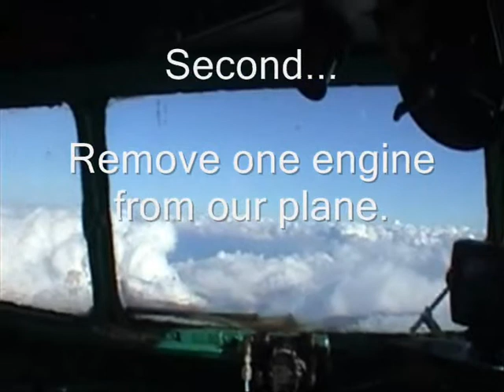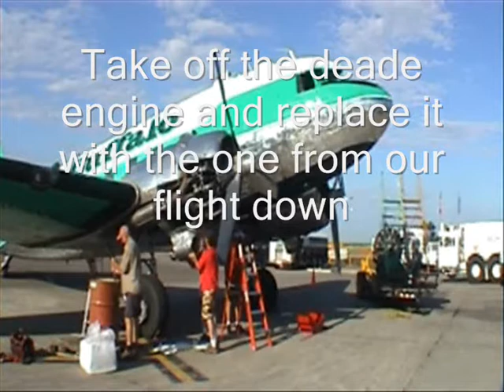Red Deer Edmonton 0004